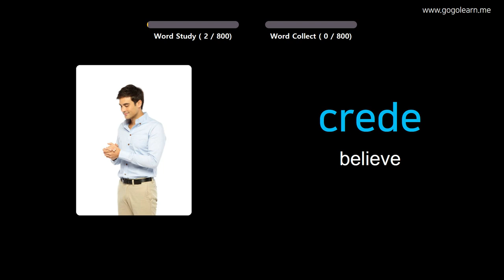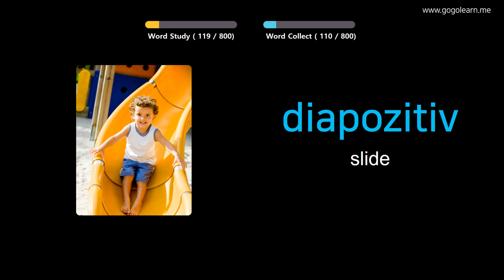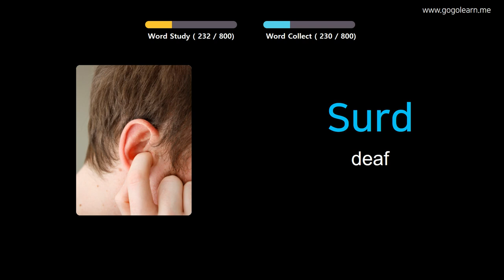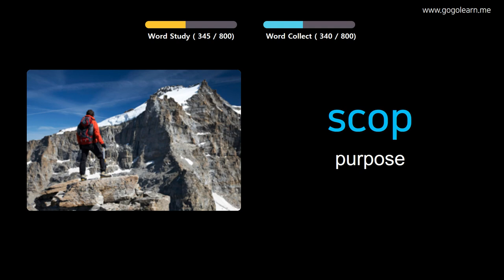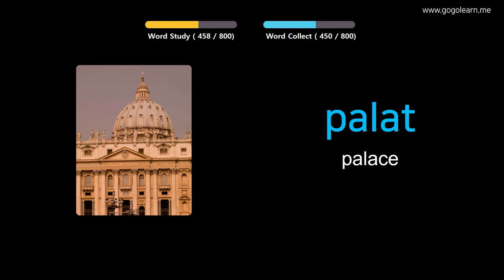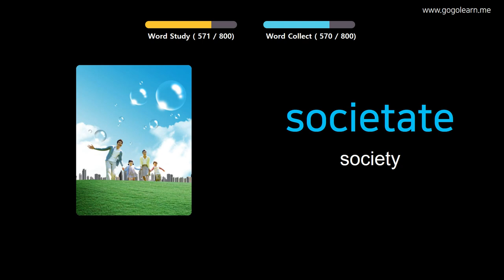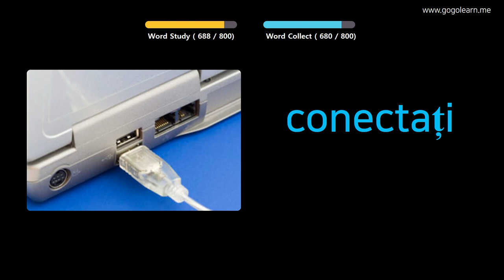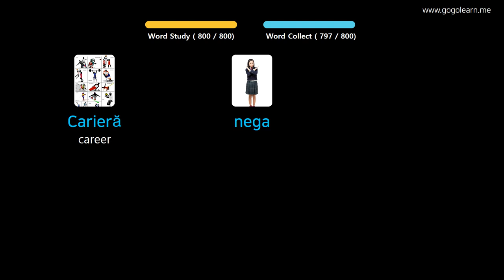Learn Romanian Through Pictures |RomanianVocabulary Middle School | Golearn